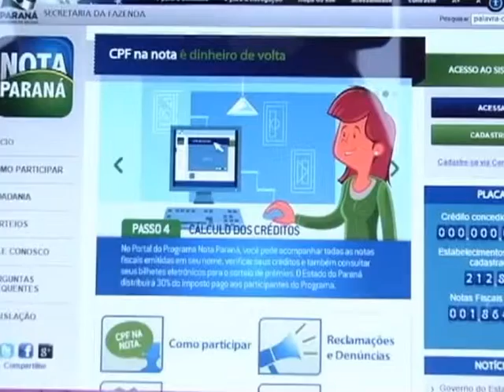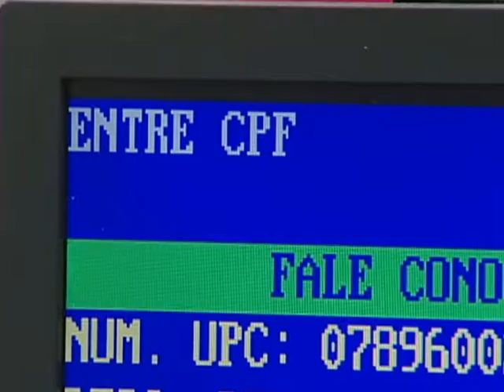BALANÇO NOTA PARANÁ